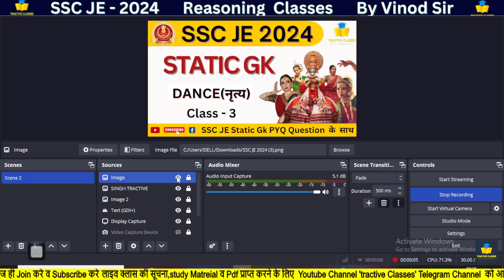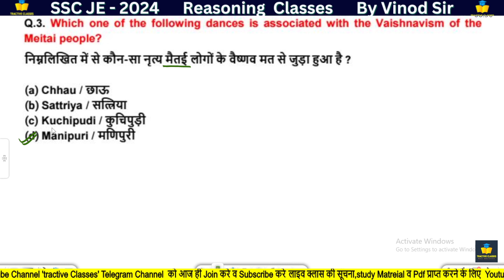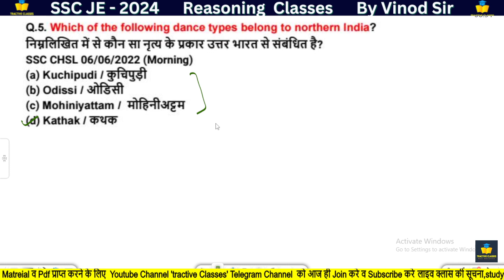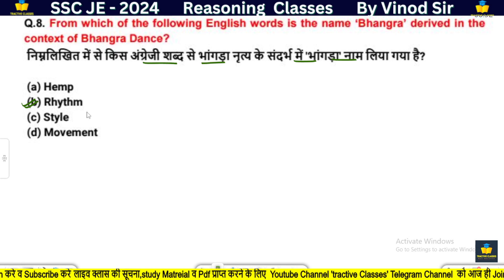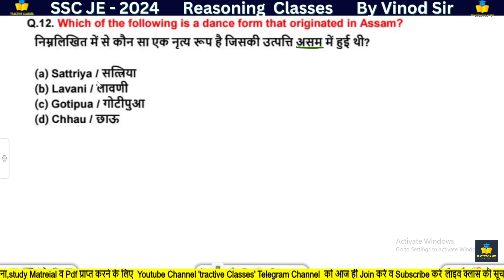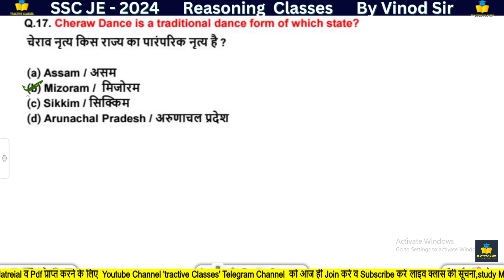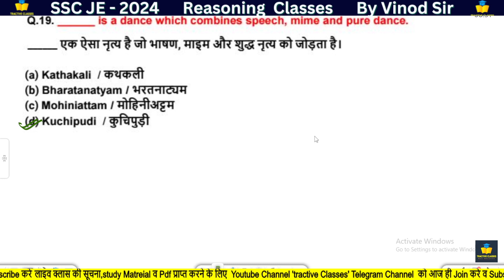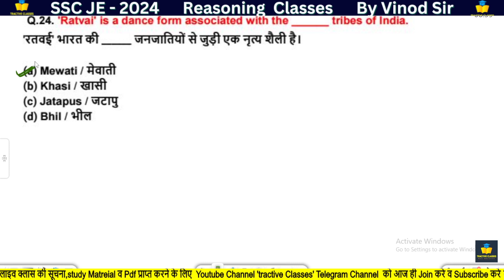SSC JE 2024 | Static Gk | Dance ( नृत्य )| Class-3 | Important for SSC JE with PYQ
SSC JE 2024 | Static Gk | Dance ( नृत्य )| Class-2 | Important for SSC JE with PYQ
आपके अपने YOUTUBE CHANNEL TRACTIVE CLASSES में हार्दिक स्वागत और अभिनंदन हैं,। हमारे YOUTUBE CHANNEL पर Best Faculty के साथ Best Content Provide कराया जाएगा |